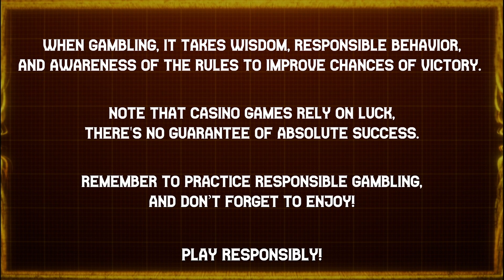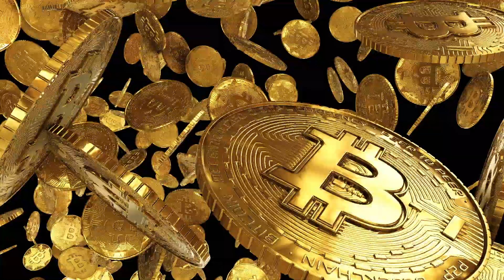TITAN's 🔥 🗿 ULTIMATE 🏆 WIN AT ZEUS ⚡ VS 🔱 HADES | PRAGMATIC PLAY | 🎲 B.W. AVENUE 💰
A world 🌍 of flaming 🔥 lamps 🪔, crumbling temples, and the mighty presence of three-headed 🐕 dogs.

Get ready to witness the clash 🤼 of gods in all its glory, as  ⚡ Zeus and Hades 🔱  battle for supremacy on the reels of this ✴ legendary slot game.

 / k8official

18+ | Play responsibly